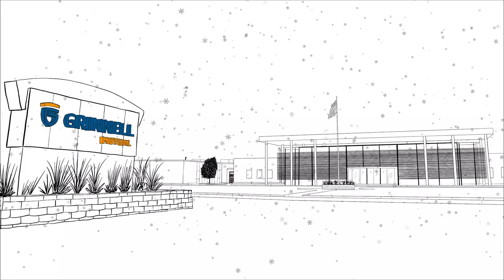Holiday fire safety tips 🎄 | Grinnell Mutual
🔥 🎄 ‘Tis the season for holiday fire safety! 🎄 🔥

Candles, fireplaces, decorations, and Christmas trees are beautiful, but all increase the likelihood of a fire. Review these safety tips to keep your home fire-free and full of joy during your family festivities.